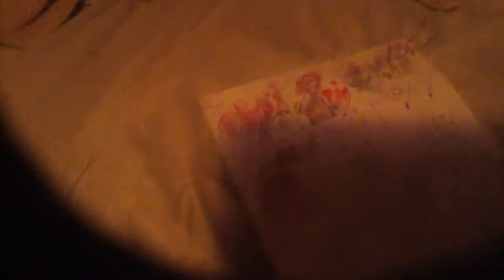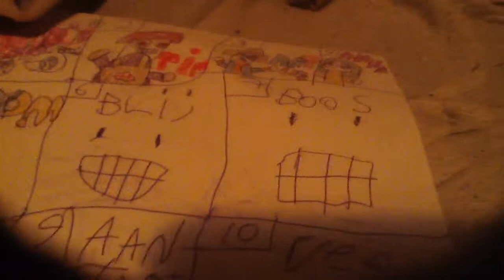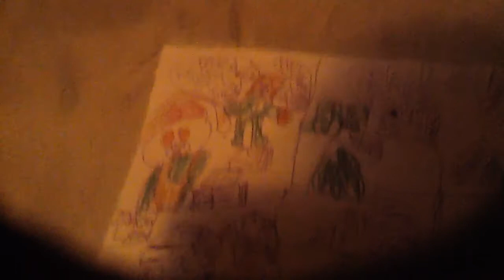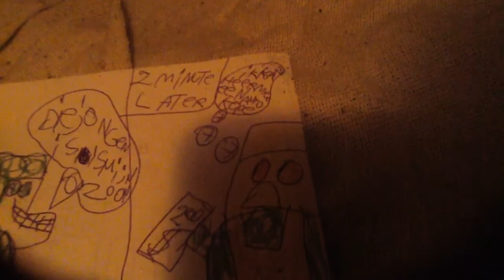de aller eerste eldir ooit (2010) ongeanimeert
dit is de aller eerste eldir episode ooit gemaakt (precies tussen 31 december 2009 & 1 january 2010 in)
hierbij vieren we eldir 7 jaar... (srry dat het niet zo cool was als toen we eldir 6 jaar vierden)